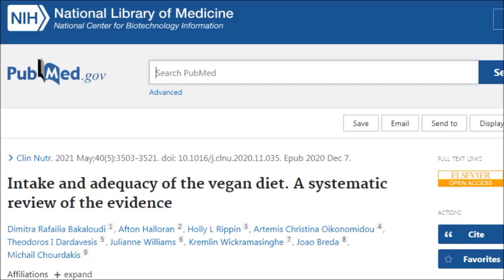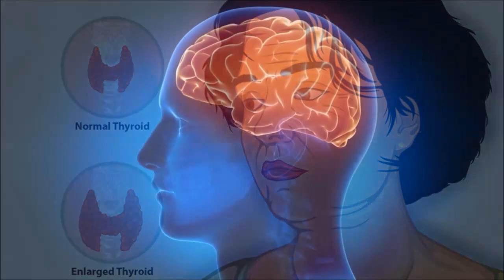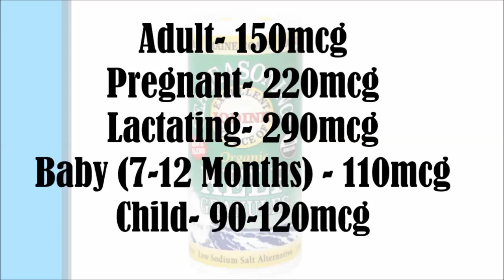Vegan Iodine Deficiency! "I Have Seen Goiters On Plant Based Diet"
Iodine deficiency on a plant based diet is something we need to take very seriously. In this video we're going to hear from the plant based registered dietitian, Brenda Davis on how to get enough iodine on a plant based diet and why it is so important for human health.

Characterization, dietary habits and nutritional intake of omnivorous, lacto-ovo vegetarian and vegan runners - a pilot study

Intake and adequacy of the vegan diet. A systematic review of the evidence